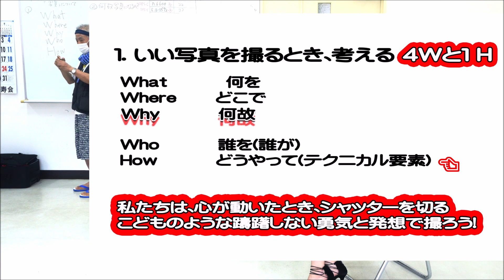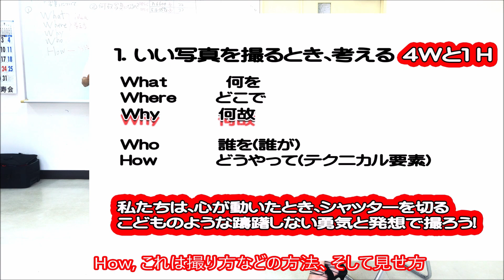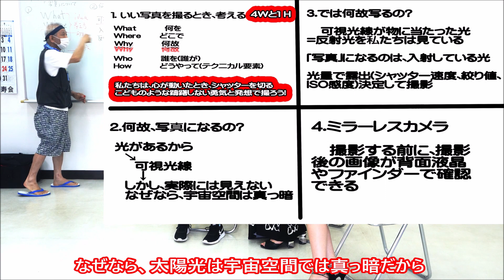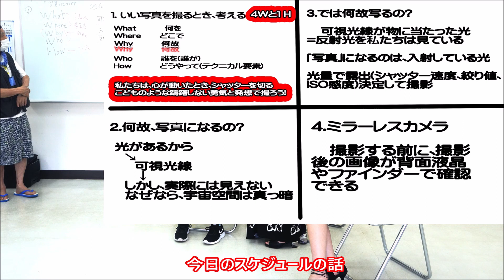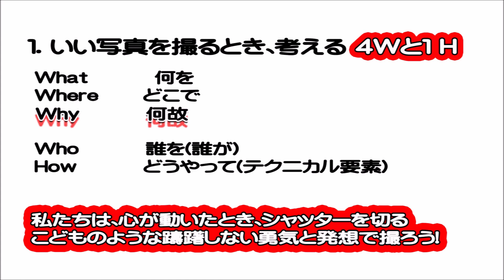【中高生から大人まで参加】必見！沖縄セミナーから学ぶ写真【いい写真にする撮影講座】 How to learn photography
中高生から大人まで参加する沖縄写真セミナーから、写真や撮影を学びます。ティンズモデル3名や若い受講生さんが多いセミナーです。前半は「写真」についての考え方を私なりの視点からレクチャー。後半はストロボを使った屋内スタジオや屋外のテラスなどでの自然光を利用した撮影をします。最後に、中高生たちと私が撮った写真を紹介しています。皆さんの感想、ご意見などコメントをお待ちしています。
00:00  オープニング
00:16  沖縄写真セミナーモデル紹介
01:15  参加高校写真部員紹介
01:57  レクチャー
07:02  レクチャーまとめ
07:26  スタジオ撮影シーン/作例写真
09:20  SONYα使用しての参加高校生感想
09:52  中高生撮影写真
10:07  私の撮影写真
10:24  石川ビーチでの撮影シーン
10:49  モデルさん紹介
11:06  エンディング
撮影機材：
a99M2, SAL2470Z2
a7RM3 , FE135mmF1.8GM
a7M3, FE1635mmZ
HVL F60-RM, FA-WAC1M
「OtoLogic」効果音提供
使用音楽は、Band-in-a boxでの自作曲。
画像提供　早田弥寿波さん
セミナー用貸し出し撮影機材提供　SONYマーケティング

　交告和愛（Kohketsu Kazuyoshi）、写真家。